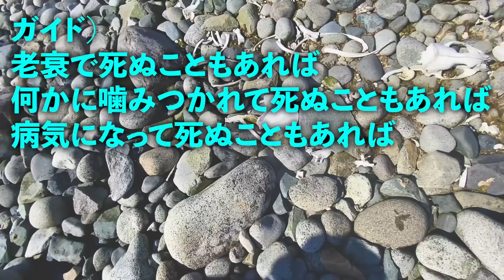ジョーブログが南極大陸に上陸しました。【南極大陸#4】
ジョーのLINEはこちら↓友達追加してな！
たまにジョーから返信きます笑

ジョーブログ2ndではジョーブログファミリーの馬鹿な日常をあげてるから見てや↓

【ジョーの新刊「瞬発力の高め方」はこちら↓↓】

【お仕事、スポンサーの連絡はこちら】